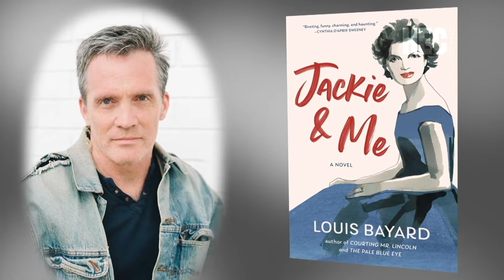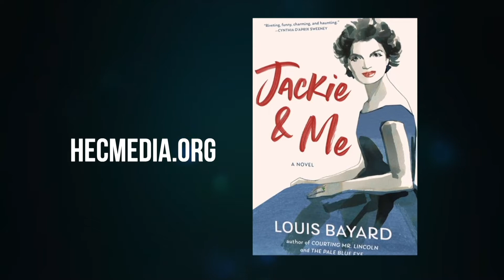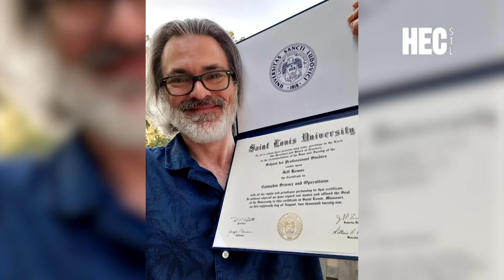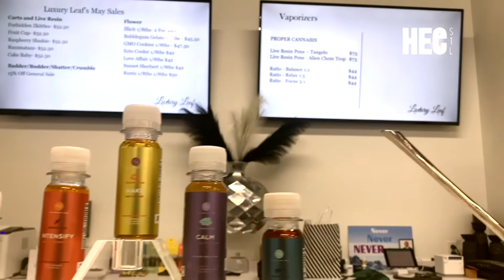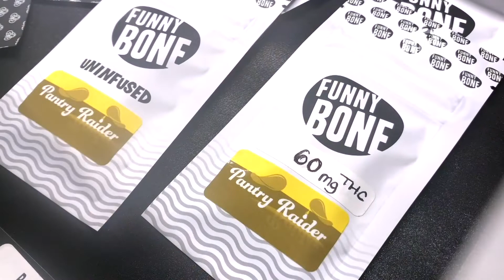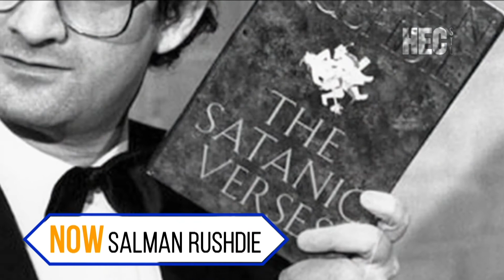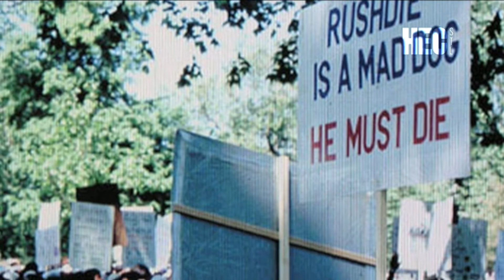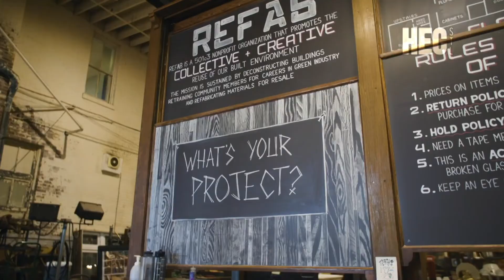Spotlight: Jackie Kennedy, Fashion & Salman Rushdie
In this week’s episode, a new book that reveals a Jackie Kennedy few of us know, a fashion-based exhibit on display at the Foundry Art Centre, a new cannabis science & operations program being offered by Saint Louis University, a painter and a wood sculptor displaying at the 2022 St. Louis Art Fair, an intimate discussion with author Salman Rushdie about living under constant threat, and a local group gives new life to St. Louis' past by repurposing the pieces of its architectural history.